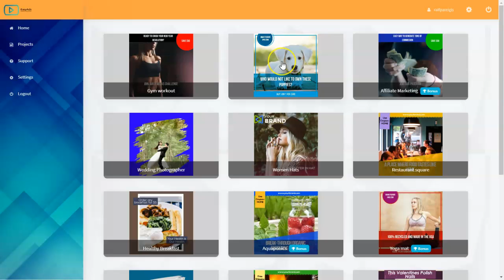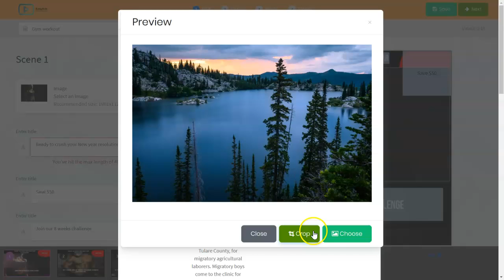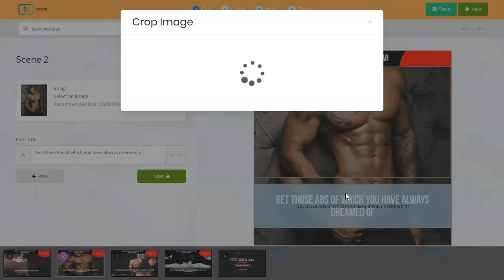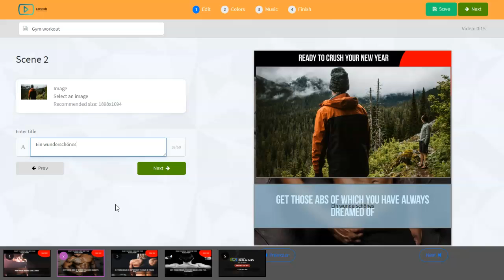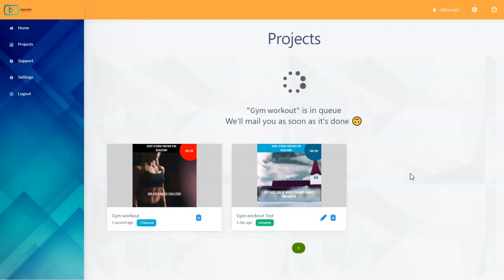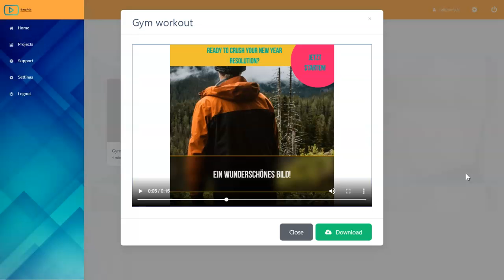EasyAds Demo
hole Dir hier EasyAds

Mehr Interaktion und Klicks auf den Social Media Kanälen durch QUADRATISCHE VIDEOS!
Quadratische Videos sind optimiert für das Hochkant-Format mobiler Endgeräte wie Smartphones.

Erstelle JETZT optimierte quadratische Videos für Facebook und Instagram und erziele...

... mehr Klicks
... eine höhere Interaktion
... eine höhere Conversion
JETZT zum Einführungspreis. KEINE monatlichen Kosten, KEINE Hosting-Gebühren, BELIEBIG viele Videos!

(Hinweis: Die App besitzt eine englischsprachige Oberfläche, Basiskenntnisse reichen aber völlig aus!)
EasyAds ist voll einfach und cool

▬   Empfohlener Blog  ▬▬▬▬▬▬▬▬▬▬▬▬

▬ Empfohlene Videos ▬▬▬▬▬▬▬▬▬▬▬▬

▬ Social Media ▬▬▬▬▬▬▬▬▬▬▬▬▬▬▬